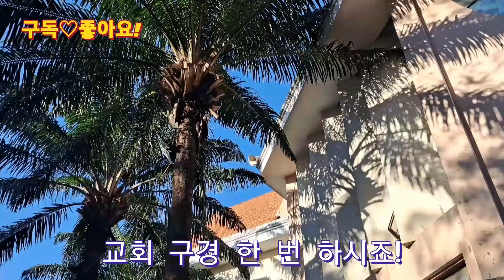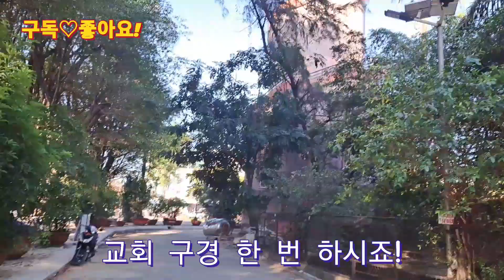여러분과 함께하는...교회구경!